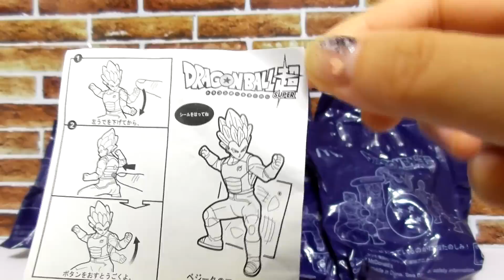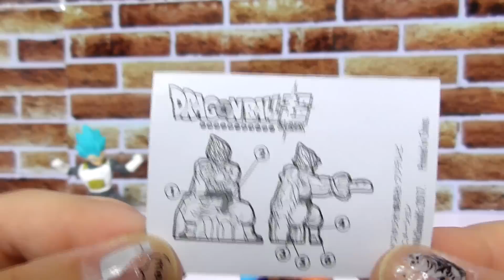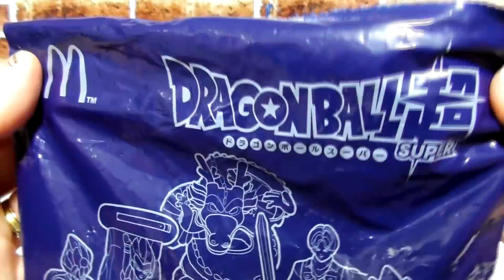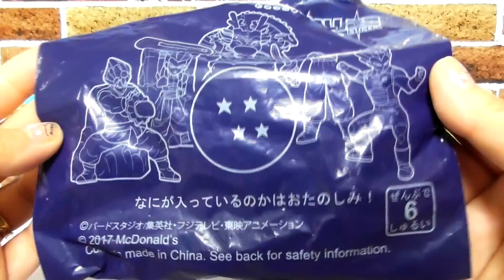MCLANCHE FELIZ DO DRAGON BALL SUPER DO JAPÃO Coleção 2017 (ハッピーセット ドラゴンボール超) - McDonald's Brinquedos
Oi galerinha!! Hoje vou mostrar pra vocês McLanche Feliz do Dragon Ball Super do Japão (ハッピーセット ドラゴンボール超) Coleção 2017! Não dá pra escolher os brinquedos, é por sorte, mas são 6 brinquedos do McDonald's no total (^v^)

Vídeos Recomendados

★ É novo no Canal Toys Neverland?